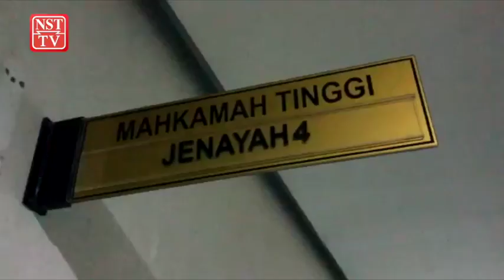Samirah tidak setuju duit insurans Nazrin diguna untuk bayar hutang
Mahkamah Tinggi Shah Alam, pada Isnin 30 Disember diberitahu tertuduh pertama kes pembunuhan Ketua Pegawai Eksekutif Cradle Fund Sdn Bhd, Nazrin Hassan, tidak membenarkan insurans suaminya itu digunakan untuk membayar hutangnya.

Saksi Pendakwaan ke-18, Dr Abdul Aziz Hassan yang juga abang kepada Nazrin, berkata beliau sebelum itu ada menghubungi seseorang dalam Cradle Fund, bernama Datuk Salahuddin, untuk memintanya membantu dalam mengeluarkan sebahagian daripada wang insurans mangsa bagi tujuan melunaskan semua hutang adiknya itu.